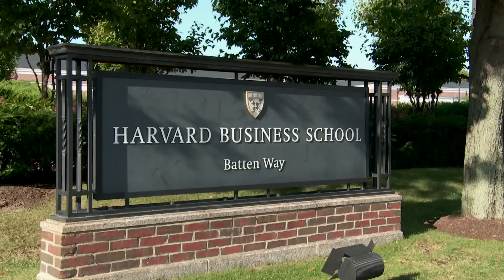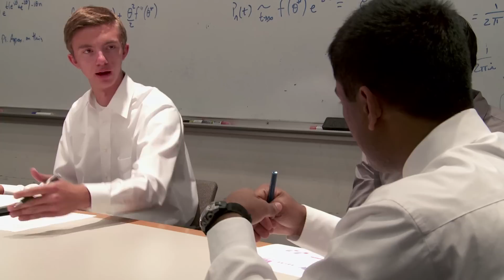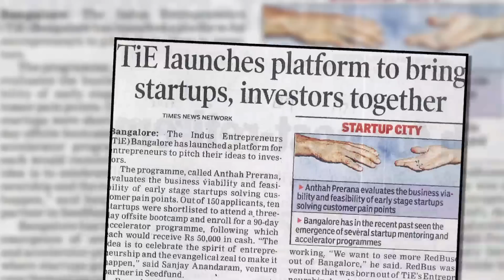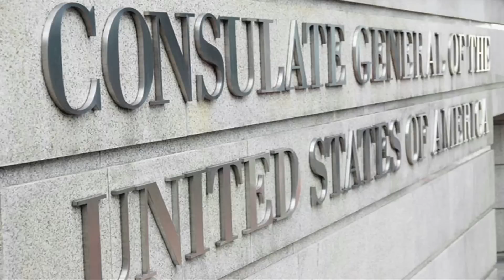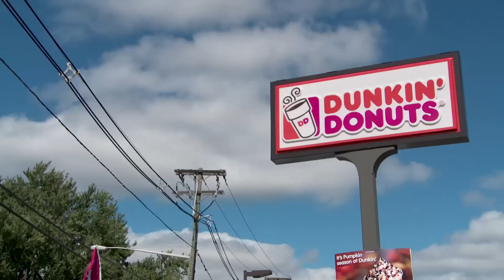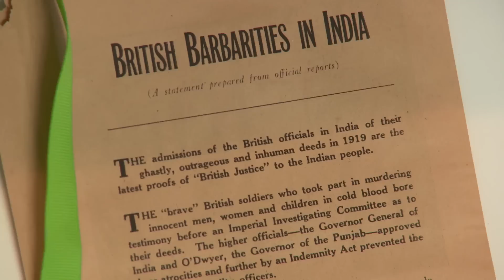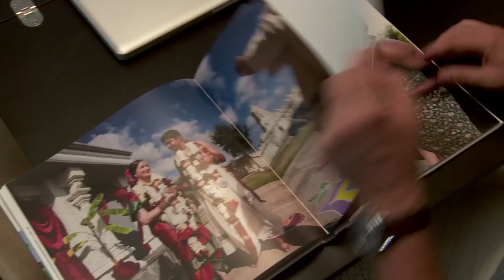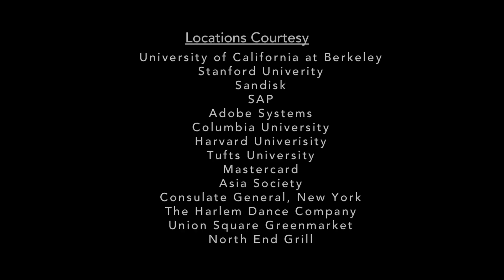Bridging Worlds: A Place in The Sun. ( Full Movie)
The land of freedom and liberty, America, the new world, offers Indians the chance to make their dreams come true! Although immigration has taken place in small numbers since the 19th century, only in the fifties and sixties did immigration open up, allowing a whole new set of immigrants with tech skills to head to the US.

There they rewrote the rules for immigrants, storming the worlds of medicine, academia, finance and research. Their children pushed the boundaries even further as they rose to the top of professions like law, politics, art, music and media. And with constant immigration from India, the Indo American diaspora is one of the most exciting and successful Diasporas in America.